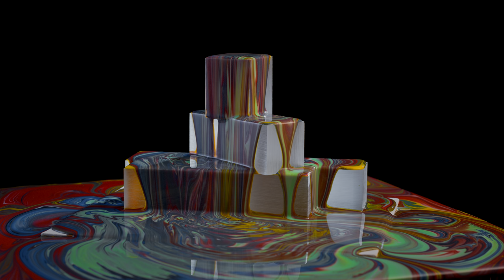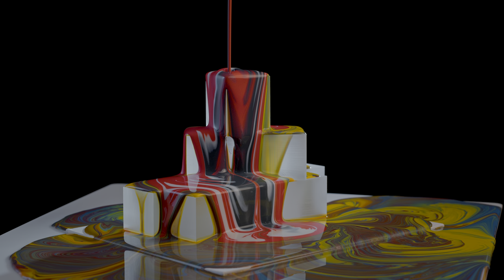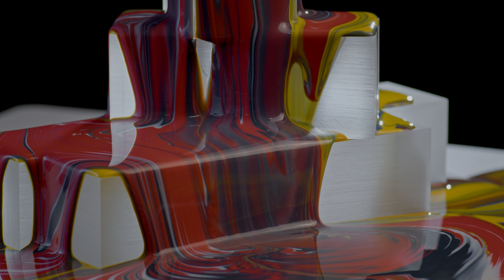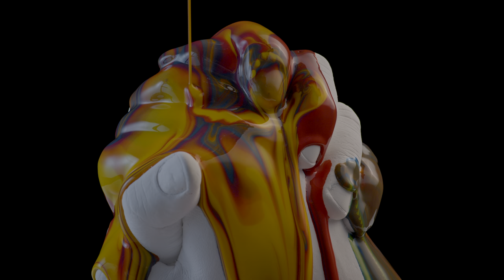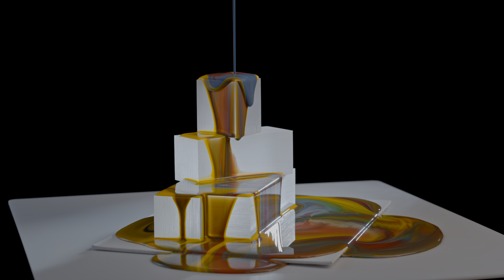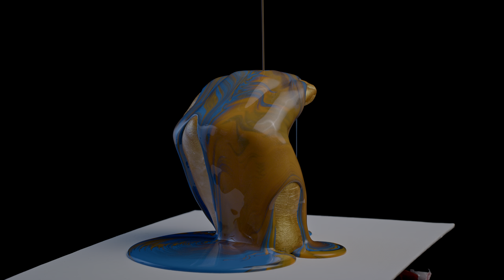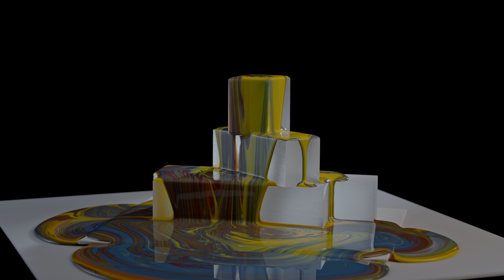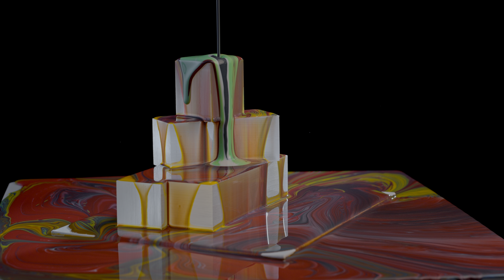Best 8k HDR Dolby Vision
⚠️ Only Real 8k & Real HDR
Best 8K HDR Vidoe to Test Your TV

⚠️ All Videos was shot, edited & color graded by me.

0:00 MAIN VIDEO
05:48 TV Wallpaper